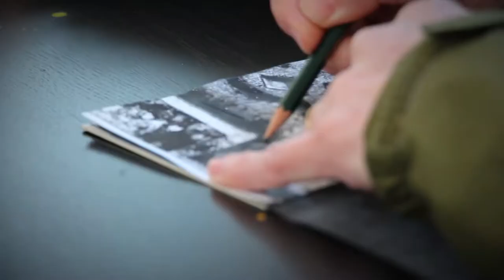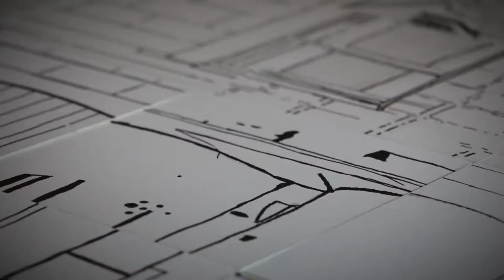Put Yourself in the Picture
The National Neighbourhood IT TAKES A VILLAGE worked with local people and groups from Coolock, Artane, Donaghmede and Belmayne, in partnership with IMMA - Irish Museum of Modern Art.Through drawing, mapping, model-making, photography and writing, they investigated life in their own villages, made books, wrote poems, created a new logo for their area and even designed tours around IMMA’s exhibitions and artworks. With artist Dorothy Smith​ and writer Peter Kearns the group explored the built environment in their local areas.

Video by Escape Pod Media with footage shot by Kevin Handy.